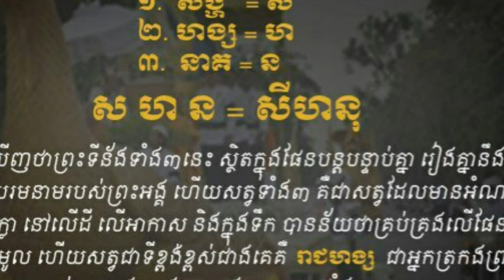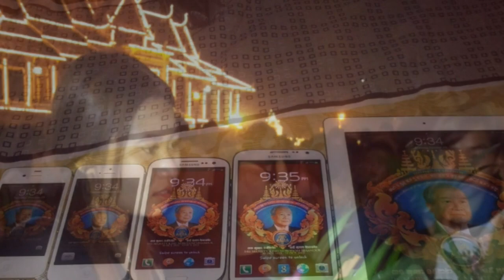Tribute to our hero king father HM Norodom Sihanouk - PART 2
This part 2 contain the funeral and 7-day commemoration ceremony of HM Norodom Sihanouk.